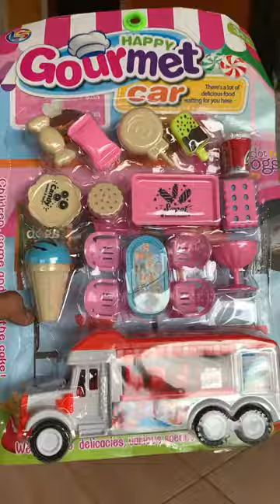Mainan eskrim eskriman